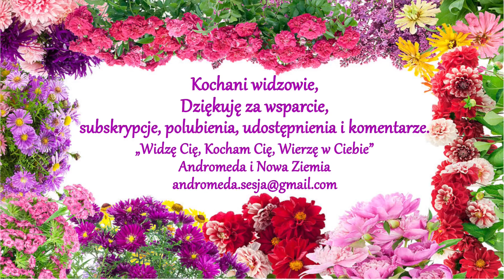55. Jaki będzie rok 2021? Jak teraz żyć? Linie czasowe, Wizualizacja - Sesja Andromeda i Nowa Ziemia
Wizualizacja zaczyna się tutaj: 19:05 Tematy w sesji: zarządzanie swoją przestrzenią energetyczną, potencjał roku 2021, linie czasowe przyszłości Ziemi i wizualizacja Naturalnego Stanu Istnienia.
💙 DAROWIZNA. „Zawsze otrzymujemy znacznie więcej niż to, co dajemy' - David R. Hawkins. Projekt "Andromeda i Nowa Ziemia" (do 2020 roku "Andromeda Ujawnienie) jest realizacją inspiracji mojego Serca, by dzielić się tym, co otrzymuję, oraz moim zrozumieniem. Jeśli udostępniane tutaj sesje mają dla Ciebie wartość, możesz wesprzeć moje działania poprzez Darowiznę 💗 Dzięki temu stajesz się współtwórcą tego projektu i otrzymujesz moją szczerą Wdzięczność oraz Pełne Mocy Życzenie dla Ciebie, by każda złotówka Twojego dobrowolnego datku wróciła do Ciebie zwielokrotniona i przyniosła ze sobą Najwyższe Dobro dla Ciebie 💗 Tytuł przelewu: "Darowizna", odbiorca: Andromeda i Nowa Ziemia
PL 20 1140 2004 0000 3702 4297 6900  SWIFT/BIC: BREXPLPWMBK lub
💙 INDYWIDUALNA Sesja Telepatyczna Pytania, Uwolnienie, Wzmocnienie Zapraszam osoby zainteresowane do kontaktu. Sesję w formie nagrania dźwiękowego przesyłam na maila. Do sesji nie jest wymagana obecność osobista ani online, wystarczy zdjęcie.
Motto Sesji: " TELEPATIA, CZŁOWIEK, MOC, WOLNOŚĆ, MIŁOŚĆ." 🌷 "Ważne jest, by nigdy nie przestać pytać. Ciekawość nie istnieje bez przyczyny. Wystarczy, więc jeśli spróbujemy zrozumieć choć trochę tej tajemnicy każdego dnia. Nigdy nie trać świętej ciekawości. Kto nie potrafi pytać, nie potrafi żyć". - Albert Einstein.
/Muzyka na początku i końcu nagrania: Edvard Grieg Peer Gynt Suite No.1/